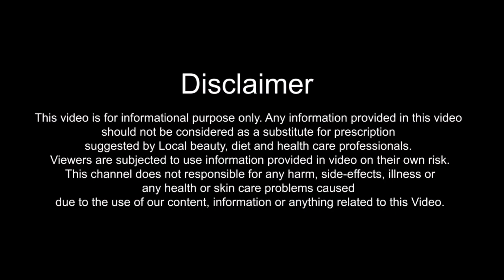बारिश में झड़ते बालों की समस्या को खत्म करने के असरदार उपाय | How to Prevent Hair Fall in Monsoon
In this Video, I will tell you बारिश में झड़ते बालों की समस्या को खत्म करने के असरदार उपाय | How to Prevent Hair Fall in Monsoon. Barish Me Jhadte Huye Balo Ko Rokne Ke Asardar Upay janane ke liye ye video dekhe.

Tip 1 - Use Conditioner after Shampoo
Tip 2 - Avoid the Use of Straighteners, Dryers, Hair colour
Tip 3 - Apply Egg Hair Mask
Tip 4 - Oil your Hairs at Night

टिप 1  - शैम्पू करने के बाद कंडीशनर करे
टिप 2  - स्ट्रेटनर, ड्रायर, हेयर कलर का इस्तेमाल ना करे
टिप 3  -  अंडे का हेयर मास्क लगाए
टिप 4 - रात में बालों में तेल लगाएं